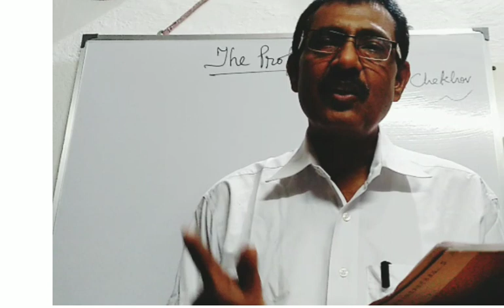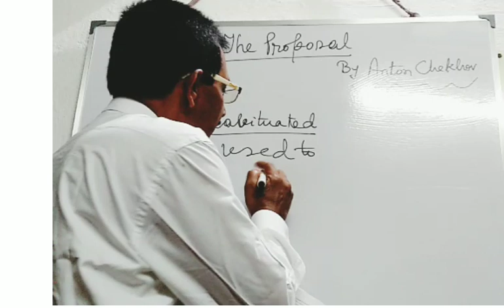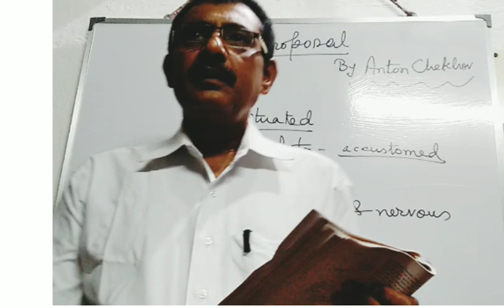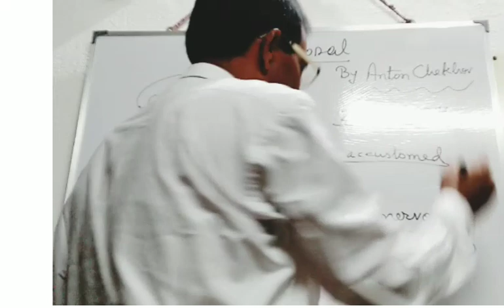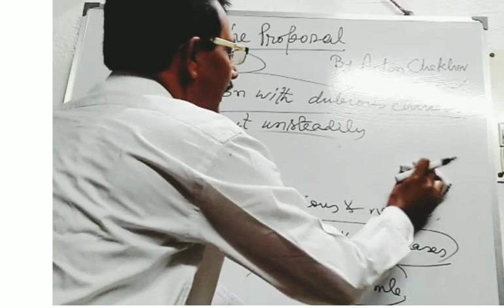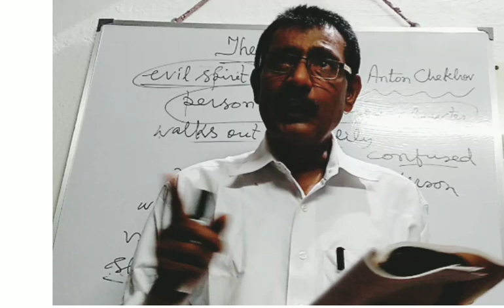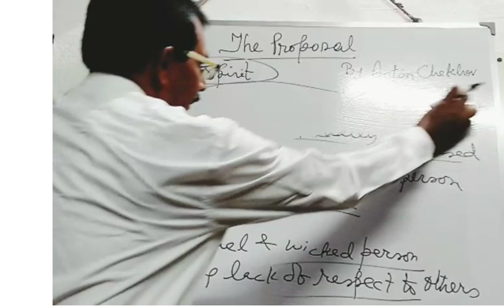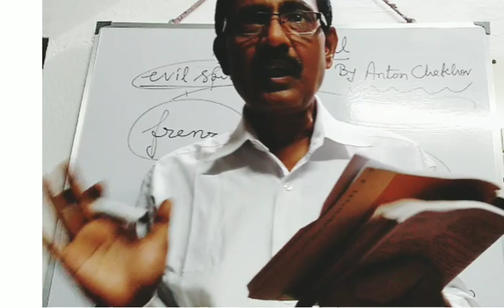"The Proposal", a one act play by Anton Chekhov: Part 3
Line by Line Explanation of the Play.